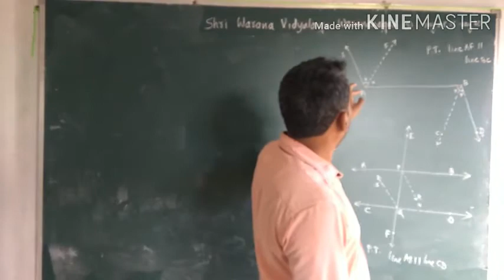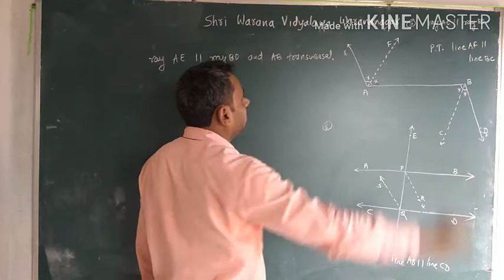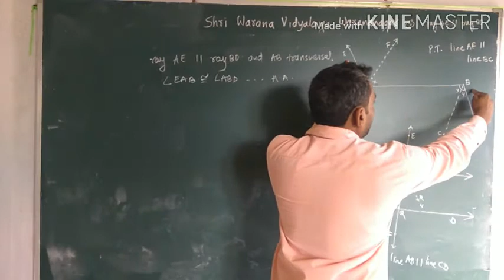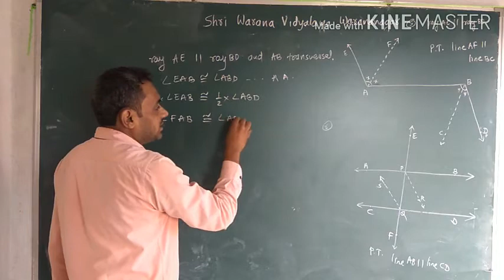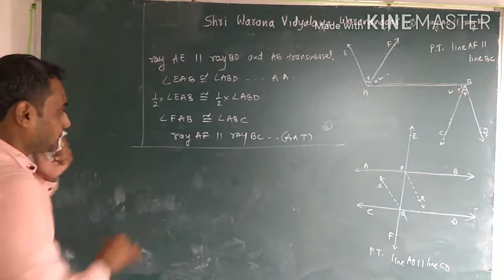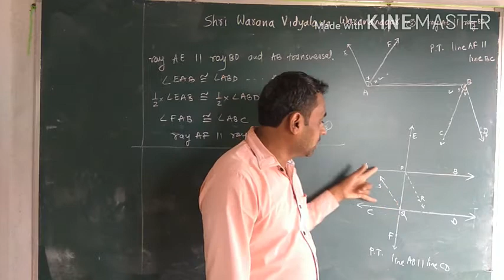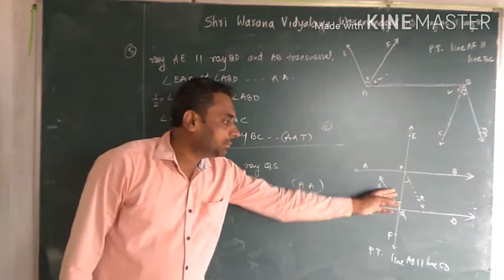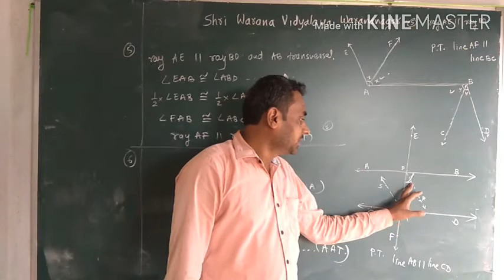SWVW - 9th MathsII - Parallel lines - Part XII -Mangave sir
Maharashtra State board 9th maths II Geometry chapter no. 2 Parallel lines
example 5 and 6 in marathi

 in marathi

# 9th Maths
# mathematics
school maths
# maths lectures